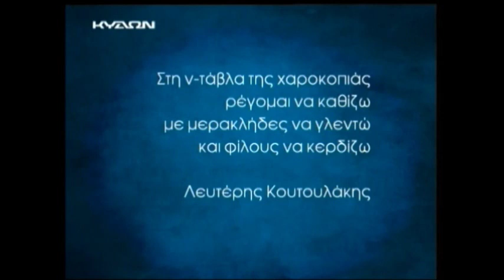ΑΝΤΩΝΗΣ ΜΑΡΤΣΑΚΗΣ - ΣΕΡΓΙΑΝΙ ΣΤΗΝ ΠΑΡΑΔΟΣΗ 2013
ΤΕΤΑΡΤΗ 4 ΔΕΚΕΜΒΡΙΟΥ "ΣΕΡΓΙΑΝΙ ΣΤΗΝ ΠΑΡΑΔΟΣΗ" ΚΥΔΩΝ ΤΗΛΕΟΡΑΣΗ